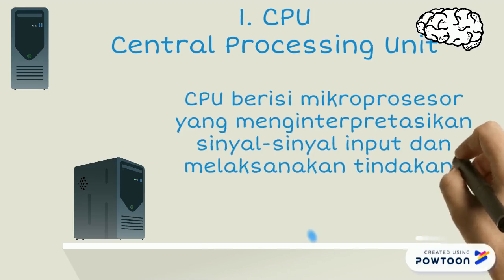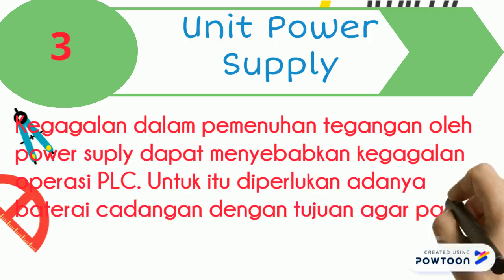UAS PLC Universitas Ibnu Sina Batam